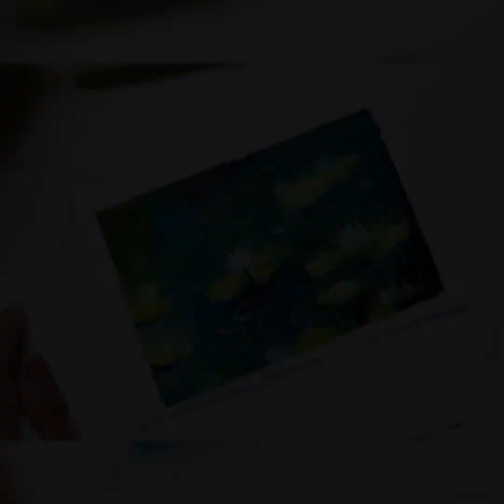How to paint water lilies|Acrylic painting|Step by step painting|Lake painting|painting#570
How to paint water lilies|Acrylic painting|Step by step painting|Lake painting|

Easy painting idea with acrylics|

painting|Acrylic painting|easy painting technique|

Today I have painted a simple and easy landscape with acrylic colors.

Beginners can learn easily.

Landscape painting
Acrylic painting
nature painting
Realistic painting
trees  painting
painting landscape
painting realistic landscape
Easy painting process
Step by step painting tutorial
Landscape painting in easy steps
Painting with acrylics
Canvas painting
Forest painting
painting Tutorial
painting for beginners
step by step acrylic painting for beginners
step by step painting with acrylic
step by step painting on canvas for beginners